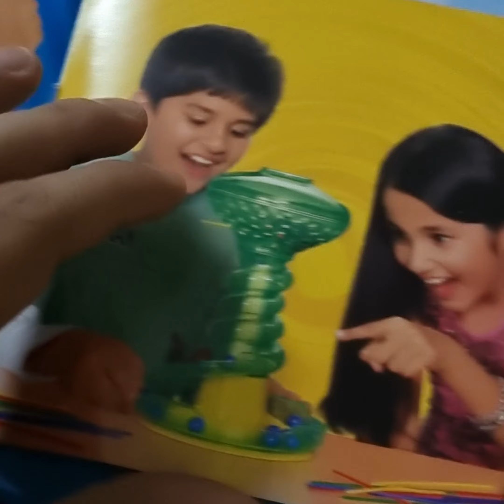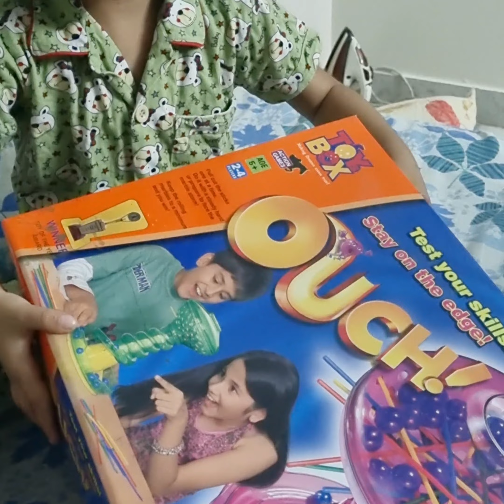ouch game toy I toy review best game for 3 year baby ouch toy kit | tashvika vlog